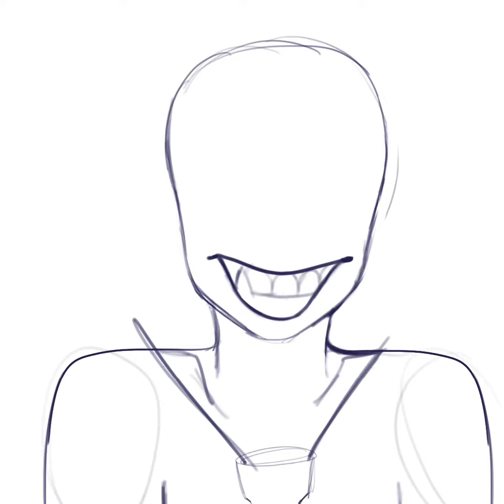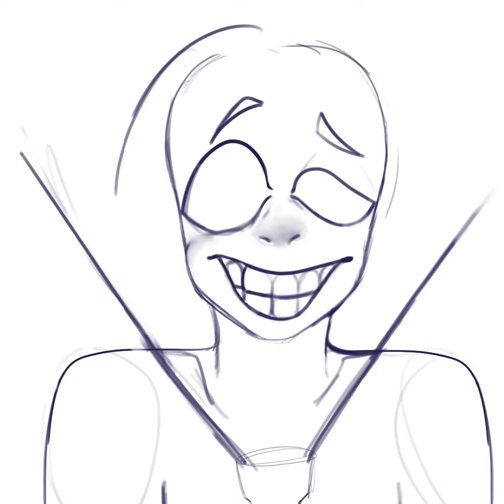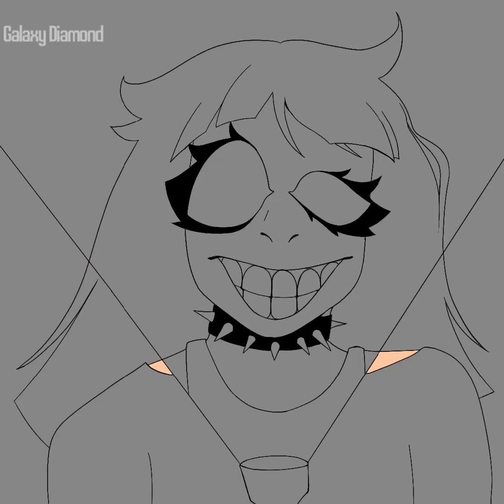Day 18 Black light